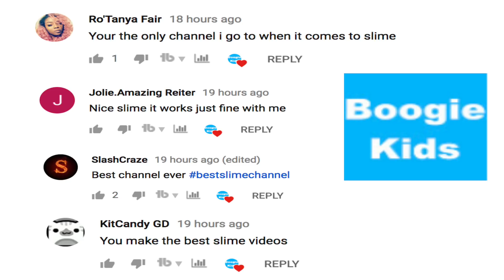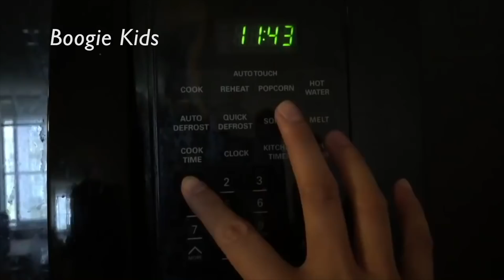4 DIY Edible Candy Slime Recipes!! SLIME YOU CAN EAT-No Glue No Borax Slime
How to make edible candy slime without glue, borax or any activator. Making slime out of food-In this video i made 4 edible slimes like 1 ingredient starburst candy slime, 2 ingredient fluffy marshmallow and icing sugar slime and gummy worm candy slime. You can make a prank on someone with this slime recipes.